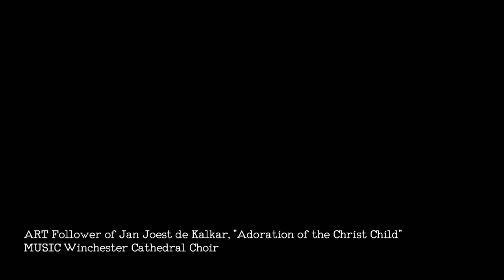Cristóbal de Morales ❧ O magnum mysterium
The motet "O magnum mysterium", for four voices, by the Spanish composer Cristóbal de Morales (c.1500-1553). This work is extant in the manuscript 607 of the Casa Ducal de Medinaceli Library in Madrid and a choirbook from the Parish of Santiago, Valladolid.